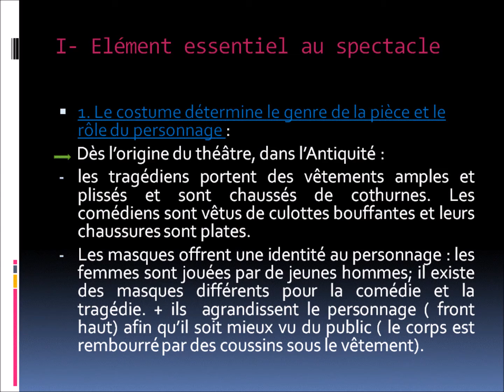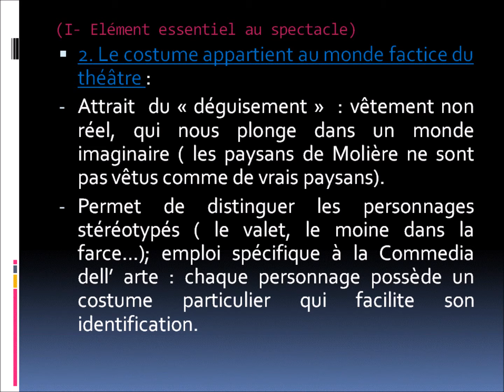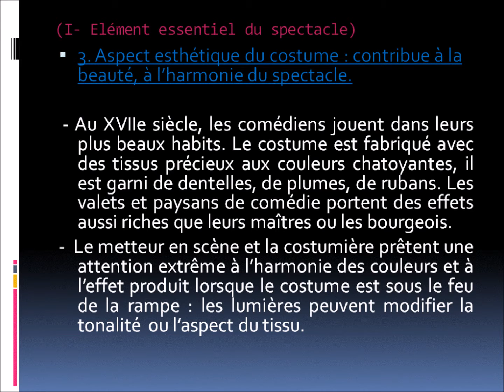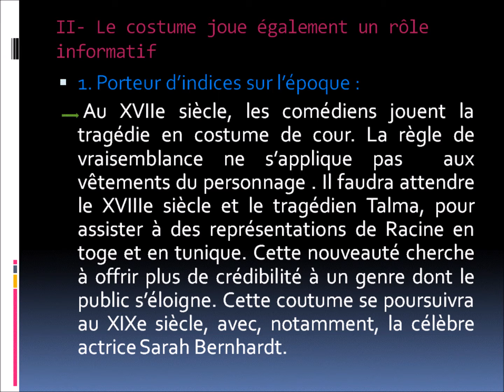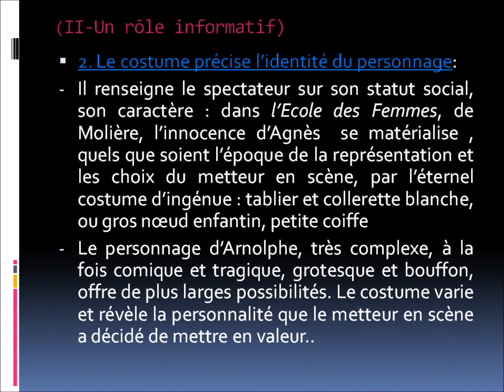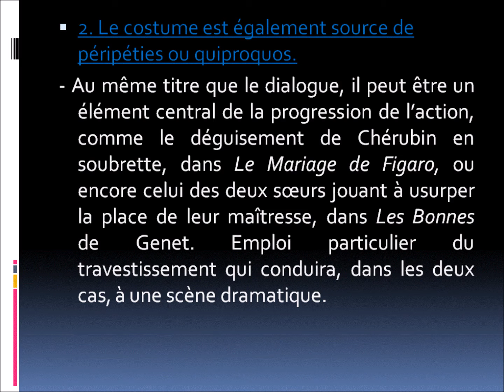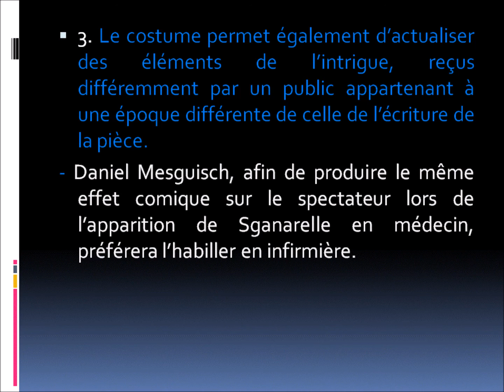Le costume de théâtre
La fonction du costume de théâtre